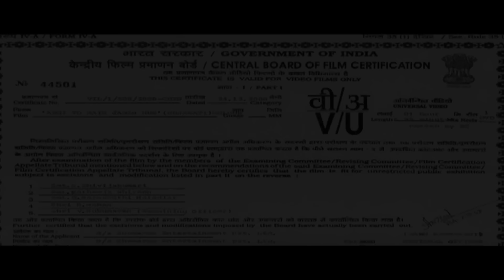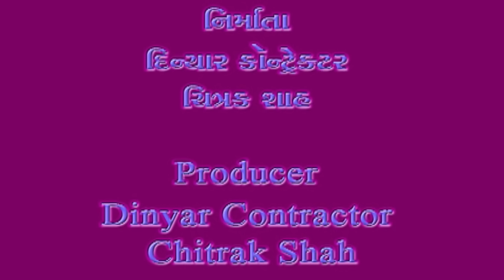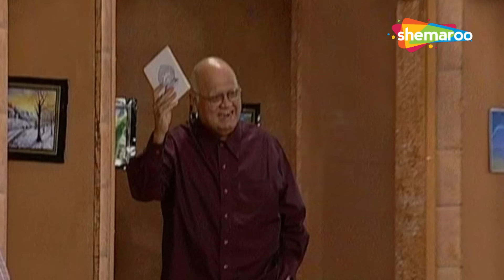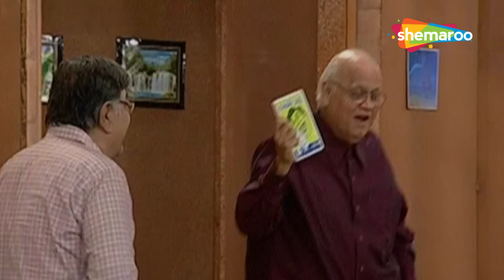અભી તો મેં જવાન હું | HD | Watch Full Gujarati Comedy Natak | Dinyar Contractor | Amit Devatiya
Watch Full Gujarati Comedy Natak "Abhee Toh Main Jawan Hoon" On Gujarati Comedy @gujaraticomedy5787

It is a wonderful story of the people who have lived their entire life working hard and even after growing old, want to live their life to the fullest. They decide to play their second innings with full energy and enthusiasm, have total fun and do things which they have never done. See how they bring fun and joy in their life.

Natak : Abhee Toh Main Jawan Hoon
Cast : Dinyar Contractor, Amit Devatiya, Sachi Joshi, Narhari Jani, Falguni Desai, Prabhakar Shukla, Farzil Pardiwala, Hormuz Chesun, Chotu Dada, Jyothika Shah, Chitrak Shah, Girish Goswami
Release Year : 2008
Directed By : Dharmesh Mehta